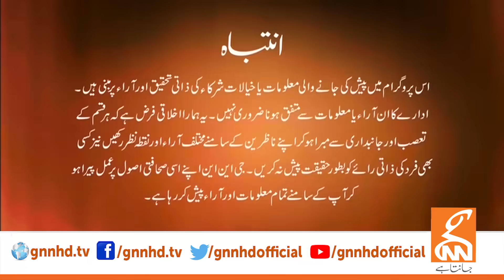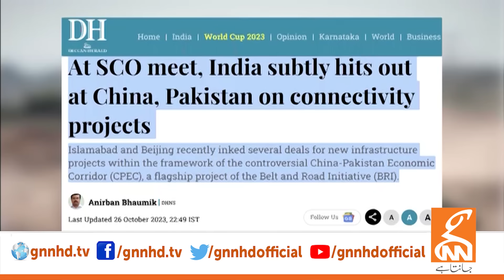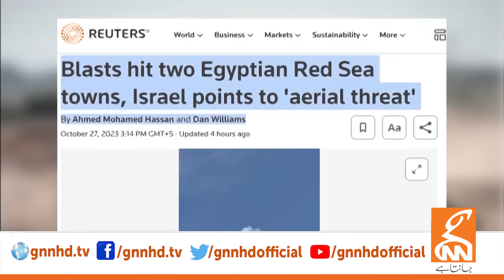LIVE With Dr. Shahid Masood | Is That Possible? | 27 OCT 2023 | GNN